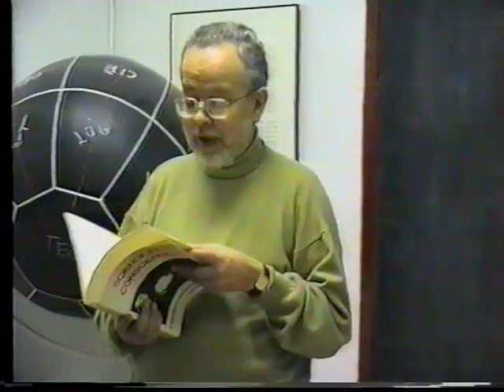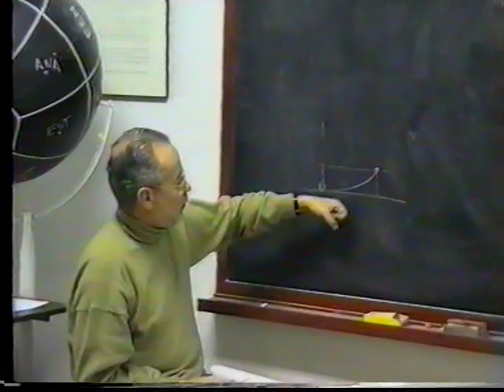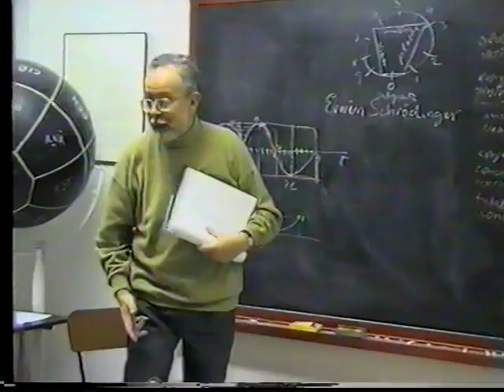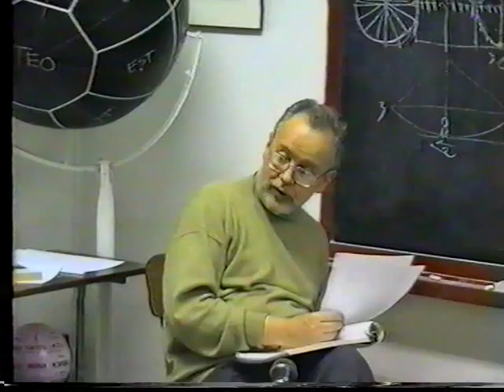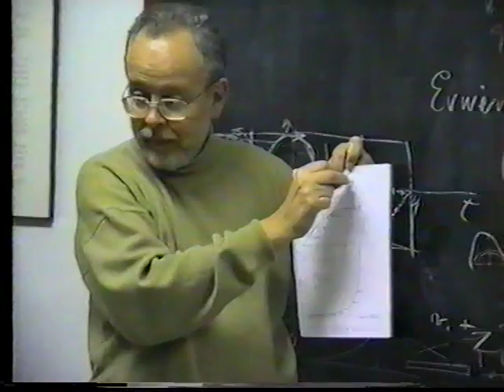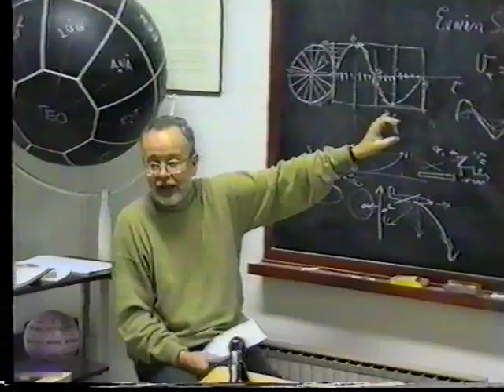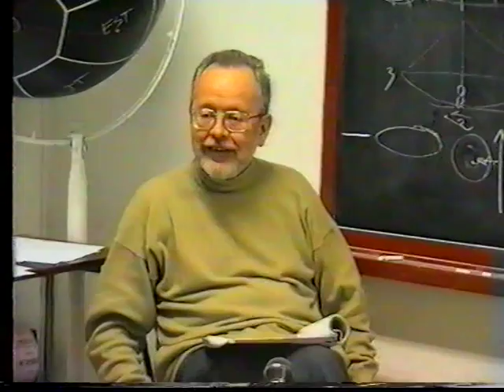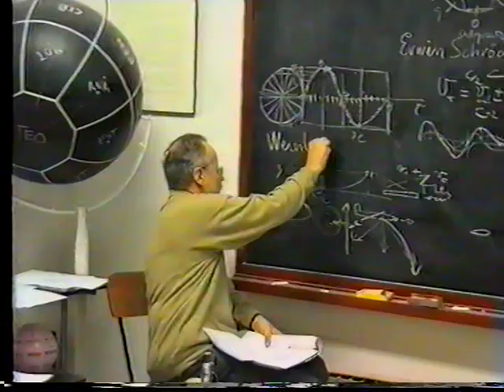08.- Curs general de mentalitat global - 03/03/1994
Parla: Lluís Maria Xirinacs. Data d'emissió: 3 de març del 1994. Lloc: Barcelona. Durada: 1 hora, 24 minuts i 37 segons. Data de publicació: 12 de novembre del 2016. Idioma: català.
Filmació: Miquel Chicano i Colodrero, membre de la Fundació Randa - Lluís M. Xirinacs.

Procedència: Fundació Randa - Lluís M. Xirinacs